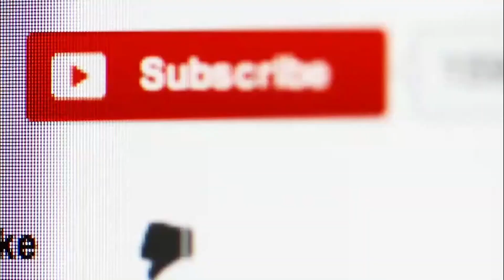Casio G-Shock Midnight Green Series | GA700MG-1A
GA-700 on Amazon

The G-Shock GA700MG-1A is part of the Midnight Green Series collection.

This large case analog-digital model features a deep 3-D index and front-facing Super Illuminator LED backlight button that is in the similar style of the GW-9400 Rangeman and GWG-1000 Mudmaster.

The GA-700 will be the main option for an affordable, extra-large analog-digital model with a front backlight button.

The GA700MG-1A has a black case and bezel, white and black bezel lettering, green watch face, black hands, white and green accents, black buttons, a standard LCD subdisplay, and a black resin band.

Features:

-Shock Resistance
-200-meter water resistance

-LED Light (Super Illuminator)
-Selectable illumination duration
-Afterglow

-CR2016 battery
-5 years of approximate battery life

-World Time up to 31 Time Zones
-48 cities + UTC
-Daylight Saving on/off
-Home city/World time city swapping

-5 Daily Alarms with 1 Snooze Alarm
-Hourly time signal
-Hand-shift feature

-1/100-second Stopwatch
-Measuring capacity: 23:59’59.99”
-Measuring modes: Elapsed time, lap time, split time

-Countdown timer
-Measuring capacity: 60 minutes
-1-minute increments